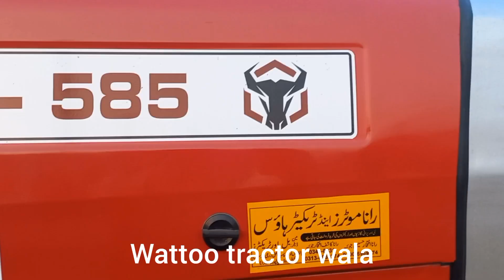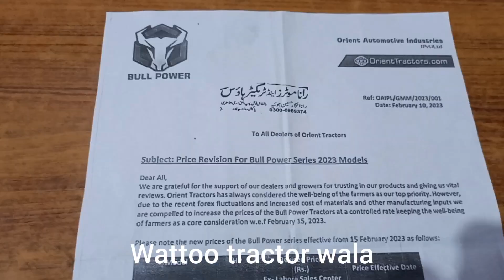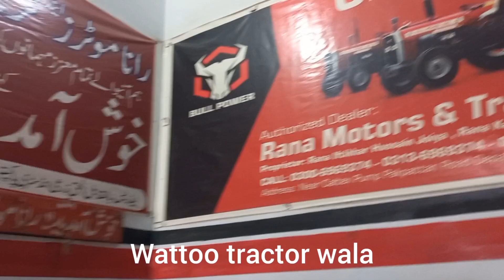Bullpower tractor price in pakistan